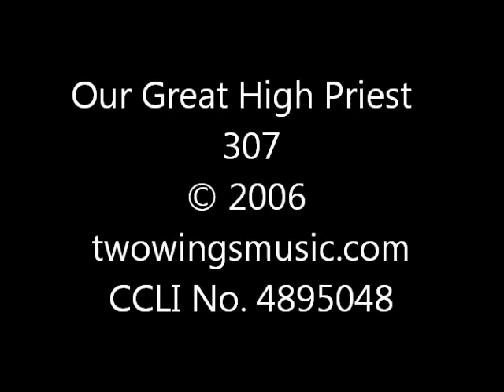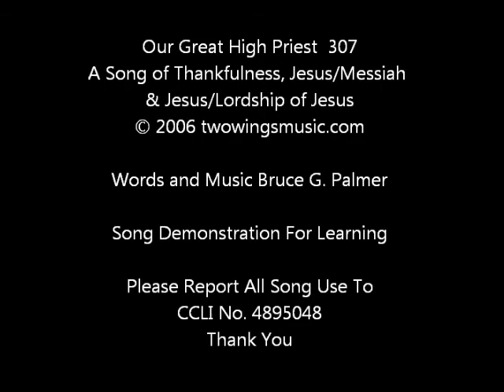307 Our Great High Priest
A Christian music praise worship song of Thankfulness, Jesus/Messiah and Jesus/Lordship for demonstrating the Songs of Bruce G. Palmer. It is for learning purposes and personal enjoyment. CCLI No. 4895048